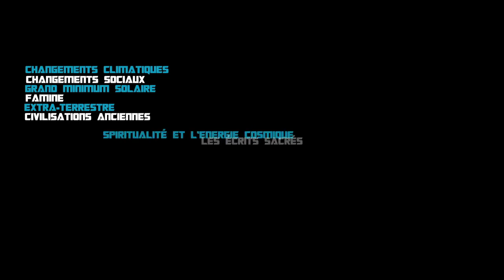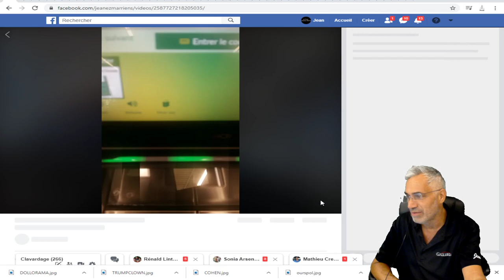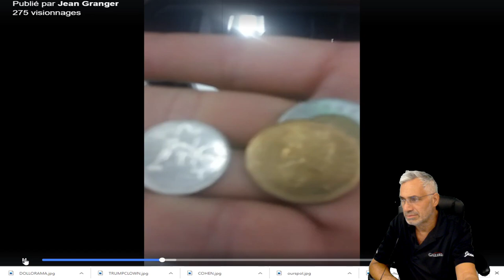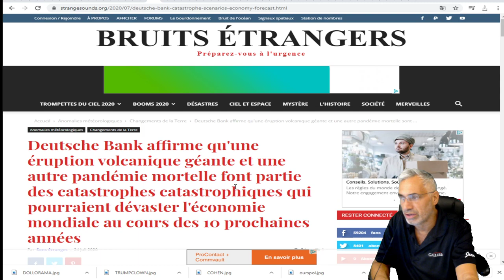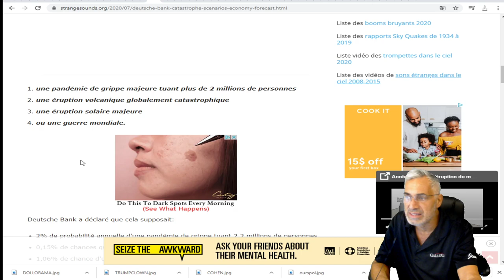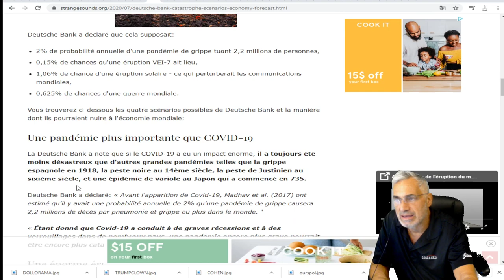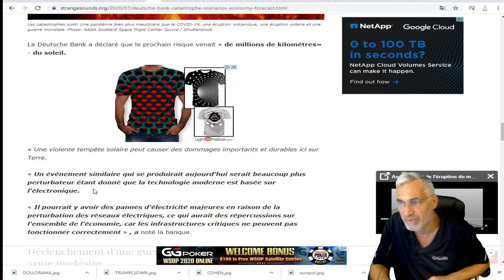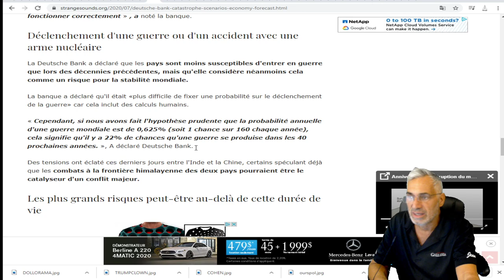Deutsche Bank affirme qu'une éruption volcanique géante pourraient dévaster l'économie mondiale.